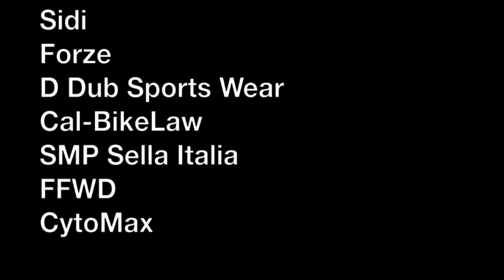Red Trolly 2014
You are watching the last 3-4 laps of the red trolly crit in San Diego